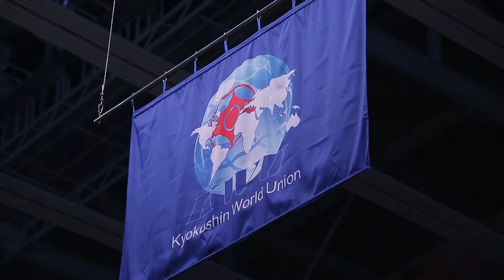RUS SYUJET KARATE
EyE Production